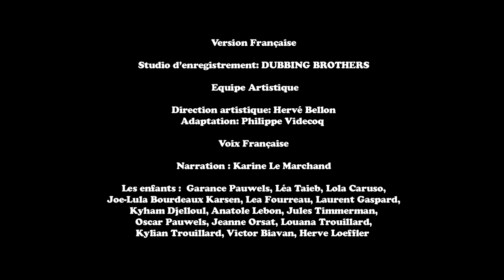Le Temps d'un Poème - Une visite de Saint Nicolas - Disney Junior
Découvrez un nouveau poème spécial Noël du programme "Le Temps d'un Poème" de Disney Junior  - Une visite de Saint Nicolas

Retrouvez un nouveau poème chaque mardi et vendredi, à 20h sur Disney Junior et rejoignez-nous :